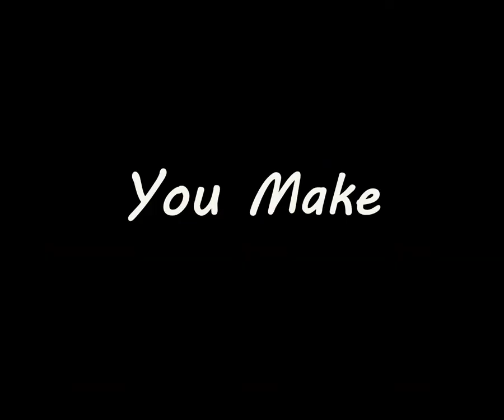[BL AMV] Pinacolada boy(s) [Twisted Wonderland JadexFlyod]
WARNING: MALExMALE; No Likey, No Looky, No Flaggy!
Is this christian enough YouPoop?

I uploaded a vid yesterday but let's just say it was to spicy for YouPoop, sigh.
So I made this fluffy innocent one. I was planning on making this one anyways, but still. -.-;
Hope you likey? : 3c